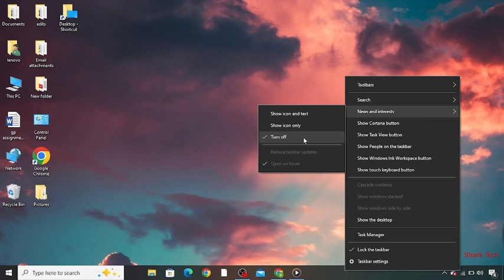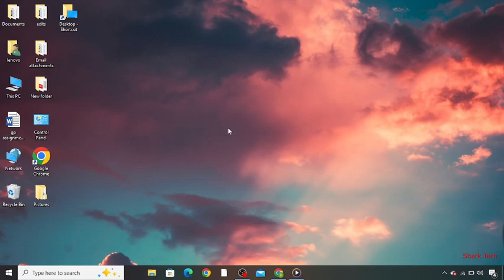How to Remove News and Weather Widget from Taskbar in Windows 10 - Fixed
Solved: How to Remove News and Weather Widget from Taskbar in Windows 10

Hi guys, In this video i will teach you How to Remove News and Weather Widget from Taskbar in Windows 10.

I welcome you to channel so just sit back, relax and enjoy the video. Give your opinions in comment section.